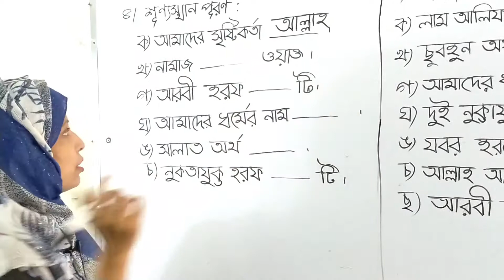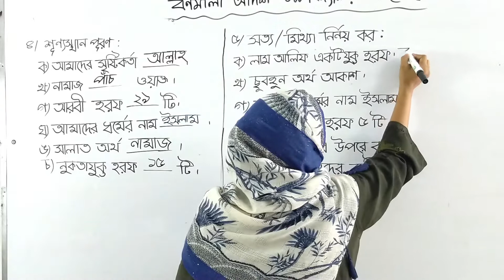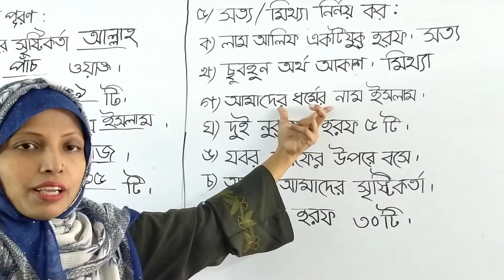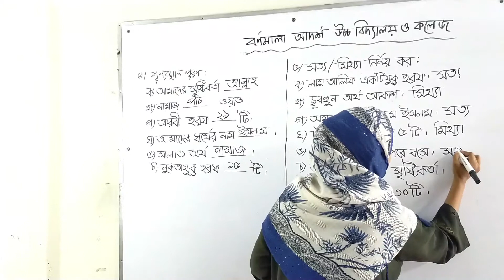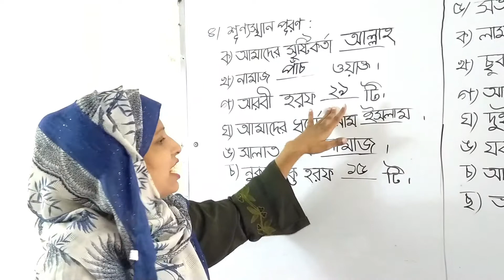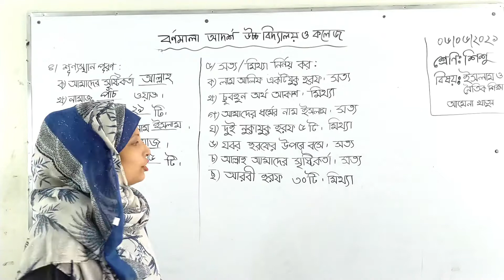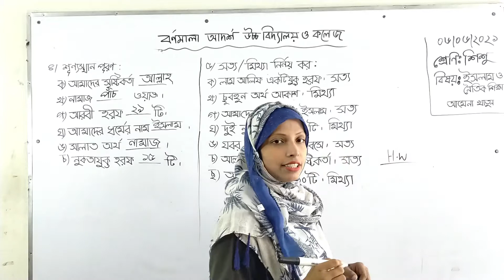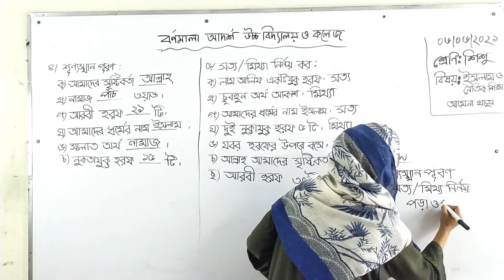06-06-2021 | Class: Play | শিশু শ্রেণি | ইসলাম ও নৈতিক শিক্ষা | শূণ্যস্থান পূরণ ও সত্য -মিথ্যা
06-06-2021 | Class: Play |  শিশু শ্রেণি | ইসলাম ও নৈতিক শিক্ষা | শূণ্যস্থান পূরণ ও সত্য -মিথ্যা